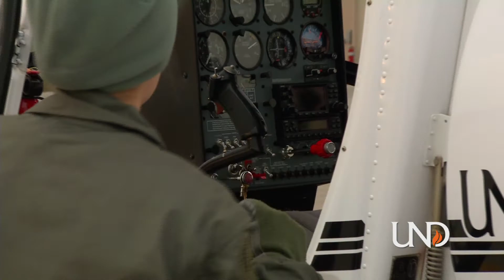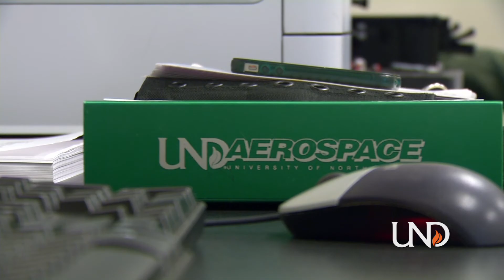University of North Dakota Student Profile, ROTC Leader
University of North Dakota "inside UND" series features Annika Johnson, an ROTC student with a love for flying.  She is following in the footsteps of her older brother and is looking forward to serving her country.